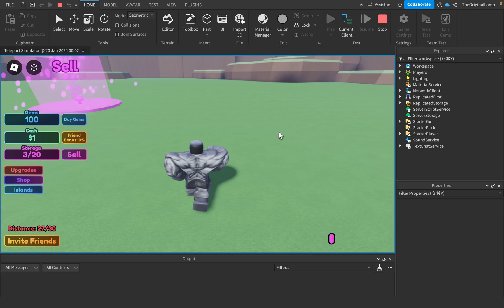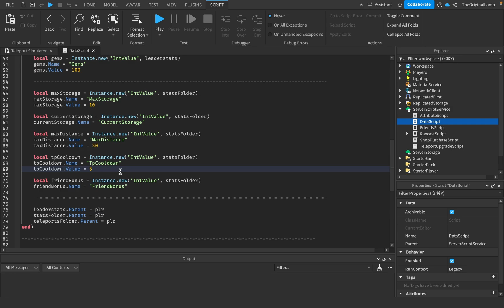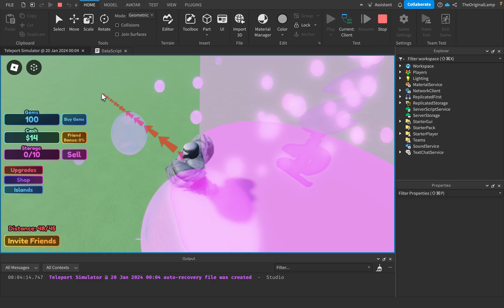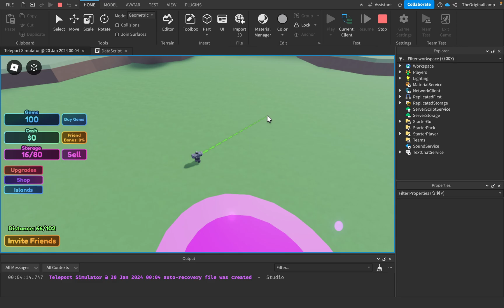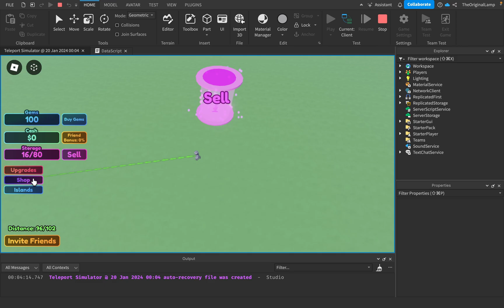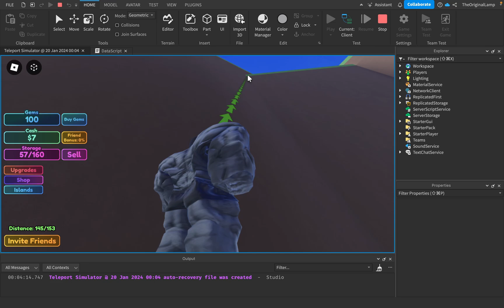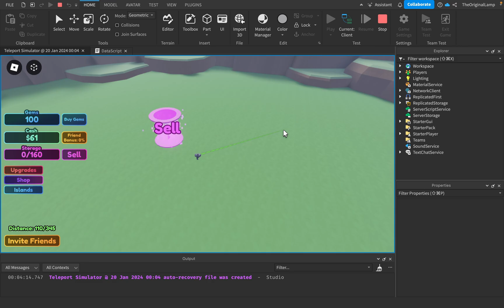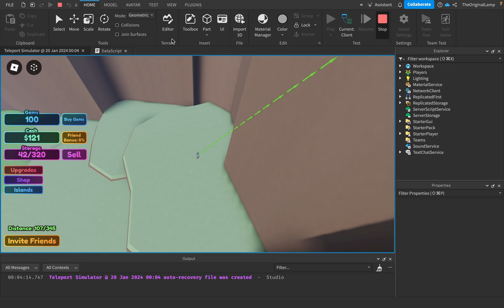review my game pls